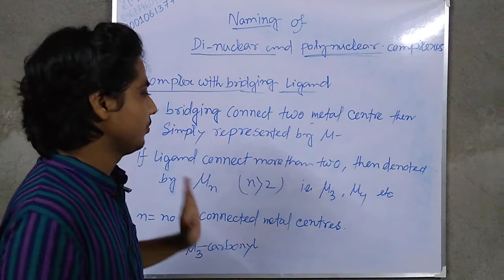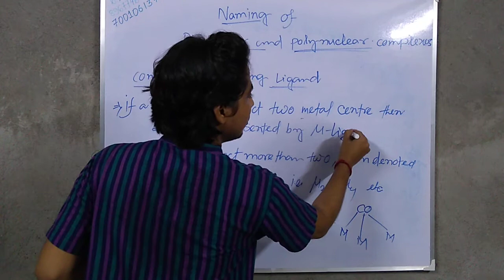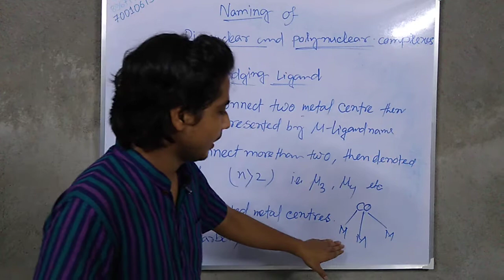naming of complexes with bridging ligand01